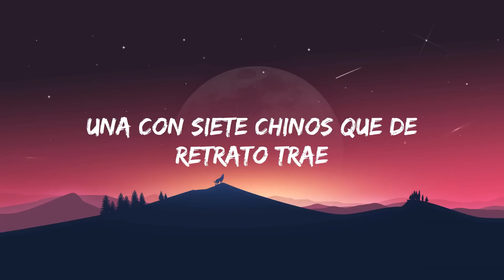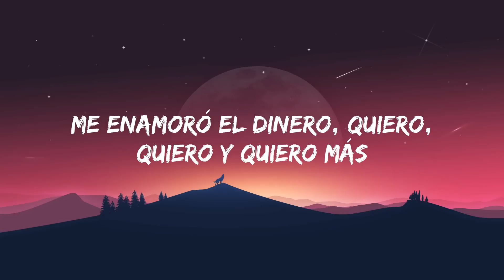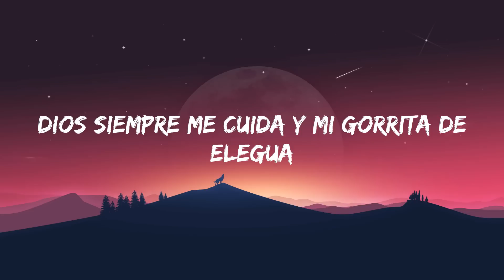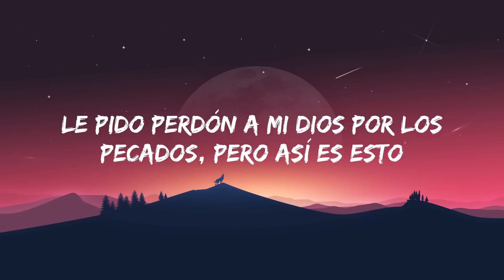Junior H x Peso Pluma - El Azul (Letra/Lyrics)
¡Ayayai!